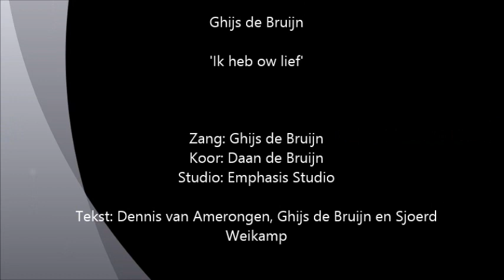'Ik heb ow lief' - Ghijs de Bruijn ter ere van 60 jaar De Graafschap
Ghijs de Bruijn zong in het jubileumjaar van De Graafschap een prachtig clublied in. 'Ik heb ow lief' vertelt over het leven van een De Graafschap-supporter. Voor- en tegenspoed, nooit een keer Europa in, maar die ziekelijke trouw is zo mooi!!!

Zorg dat de club weer wordt zoals hij was: ga naar en neem een aandeel in jouw club!

Koor: Daan de Bruijn
Tekst: Dennis van Amerongen, Ghijs de Bruijn en Sjoerd Weikamp
Studio: Emphasis Studio